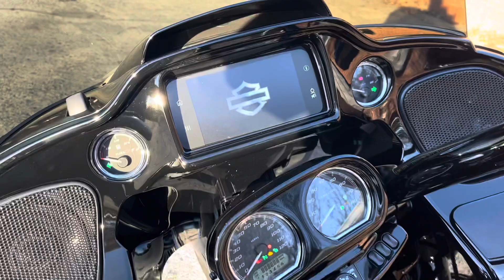2019 Harley-Davidson Road Glide Special #4